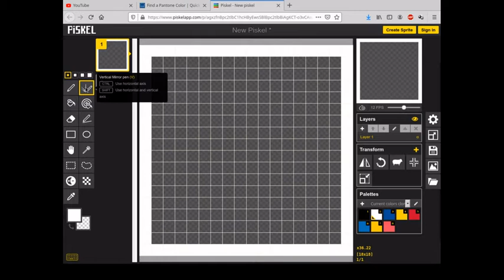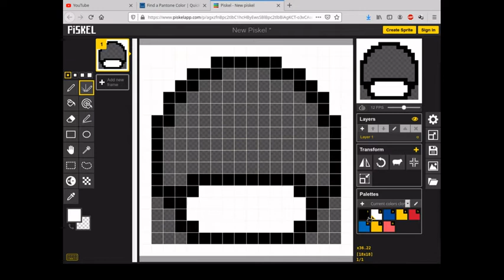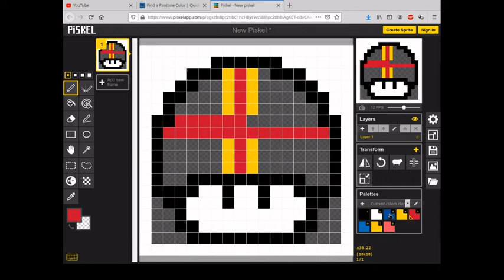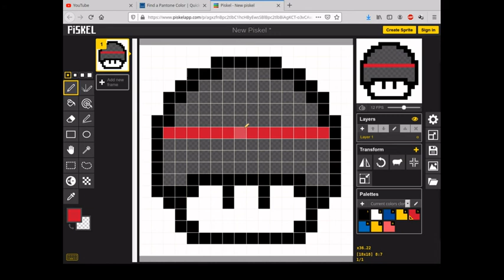Mushroom Pixel Art Aland Islands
Uma pixel art de cogumelo com a bandeira das Ilhas Aland.
As cores oficiais da bandeira das Aland Islands são:
Pantone Matching System
Medium blue = 2945C and 300U
Yellow = 116C and 109U
Red = 186C and 185U
Hexadecimal
Medium blue = 004C97 and 006EB6
Yellow = FFCD00 and FFC700
Red = C8102E and F15060